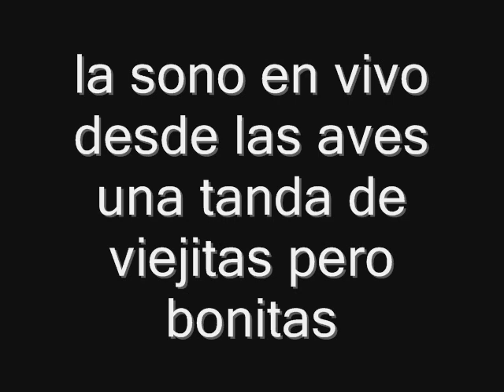la sono en vivo desde las aves una tanda de viejitas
contactanos al cel y watsap 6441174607 o al cel 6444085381 tel oficina 4121547